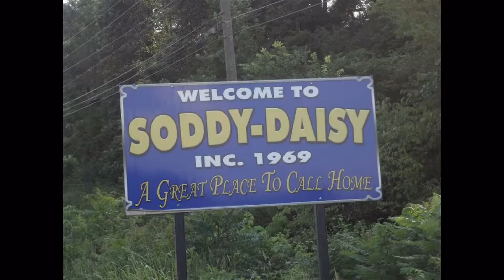Backwoods NosTalgia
This is a song I recently composed and sent in for consideration on a TV show. Although the song was not selected for inclusion on the TV show I got some really awesome comments and feedback from several of their creative people.  So ladies and gentlemen, I present to you a bluegrass song that I have titled "Backwoods NosTalgia"... I hope that you enjoy it...